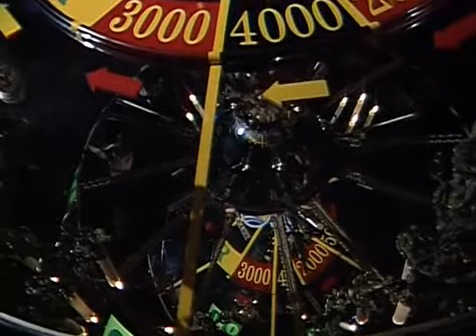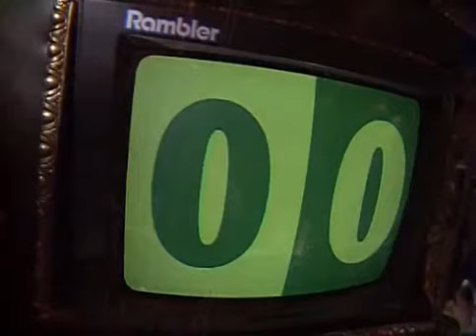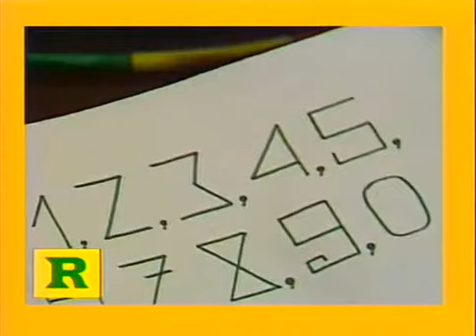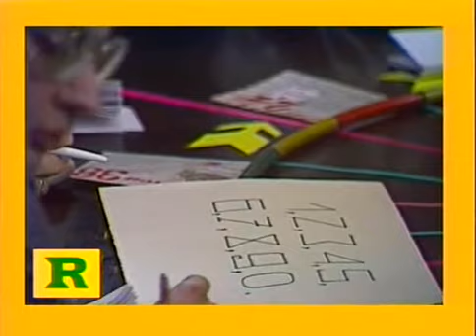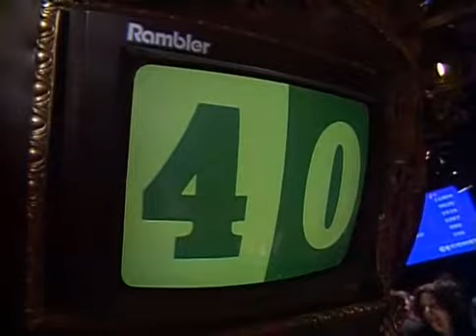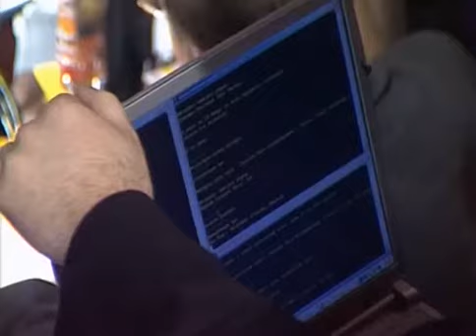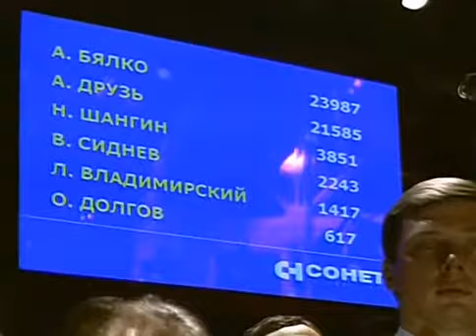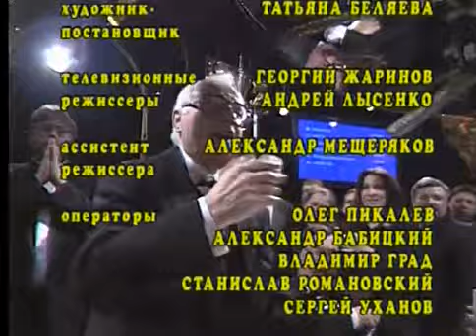Опять оговорка по Фрейду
Декабрь 00, команда восьмидесятников, после игры. Ведущий, подсчитывая рейтинг восьмидесятников, назвал важного и толстого игрока в черном, у которого очки как у Градского, но сходства ни малейшего, Алексеем, хотя, кажется, его Олегом зовут (в одной из следующих игр Друзь повторит эту ошибку с точностью до наоборот по отношению к капитану Вавилову).
А важный и толстый игрок даже рта не успел раскрыть, как игра уже была выиграна почти всухую. Наверно, поэтому у него наименьший рейтинг.

На логотипе Бялко - его рейтинг наибольший.